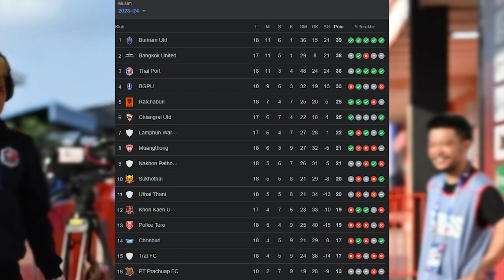ASNAWI DI THAILAND, Prachuap Vs Port FC!!! Asnawi Bikin Musuh Pontang-Panting Nubruk Papan Iklan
Asnawi Mangkualam tampil sebagai pemain pengganti saat Port FC bertandang ke markas Prachuap dalam lanjutan Liga Thailand. Duel berakhir sama kuat 1-1. Pekan ke-18 Liga Thailand mempertemukan Prachuap vs Port FC. Duel berlangsung di Sam Ao Stadium, Sabtu (17/2/2024). Prachuap merupakan tim yang saat ini diperkuat bek Indonesia, Yanto Basna. Namun, Yanto tidak masuk daftar susunan pemain di laga ini. Asnawi Mangkualam harus memulai pertandingan dari bangku cadangan. Asnawi dimasukkan di menit ke-62. Kapten Timnas Indonesia itu menggantikan gelandang Port FC, Pakorn Prempak. Kehadiran Asnawi di lapangan belum cukup menambah gol buat Port FC. Skor 1-1 bertahan hingga pluit panjang berbunyi.